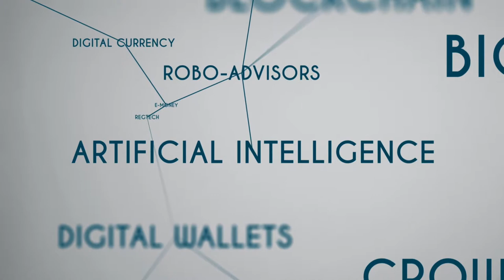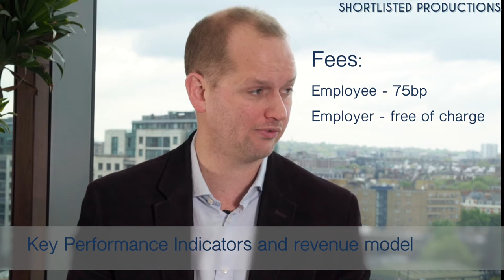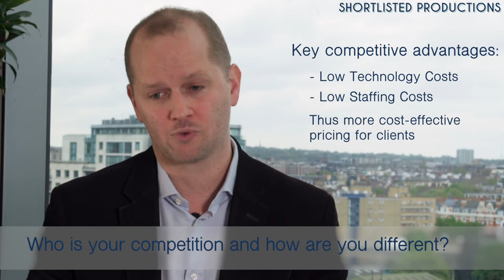FinTech Company Profile - Smart Pension - Interivew with Will Wynne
As part of our FinTech series, we interviewed Will Wynne, the Managing Director and Co-founder of Smart Pension, the leading private sector pension auto-enrolment business.

Shortlisted Productions specialise in production of video content for corporate clients.